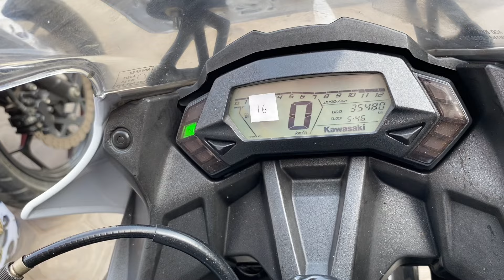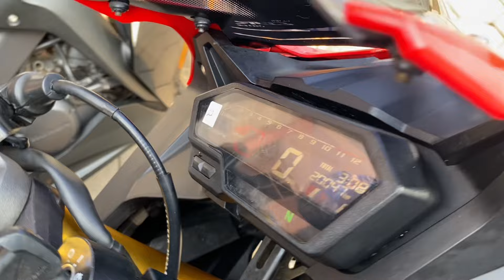MOTOR SPORT 2 SILINDER HARGA MULAI 14JUT4AN‼️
Tanya tanya motor klik link dibawah